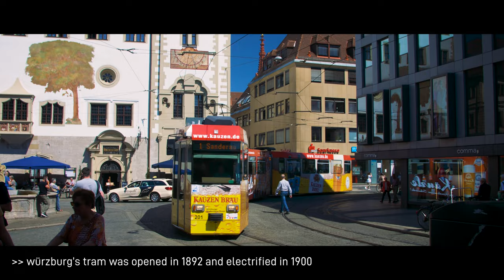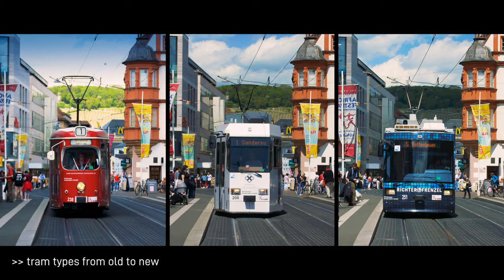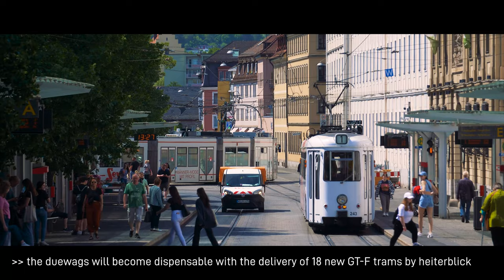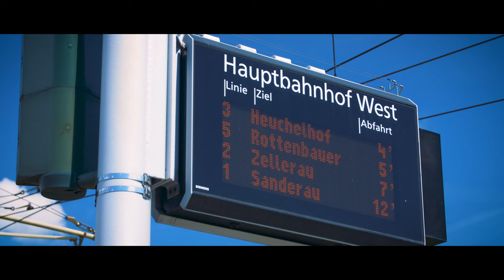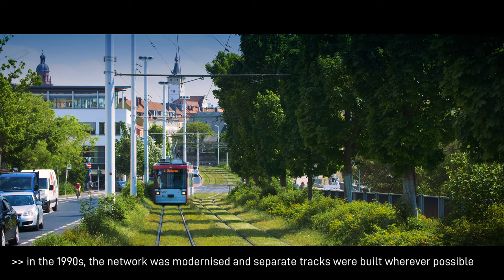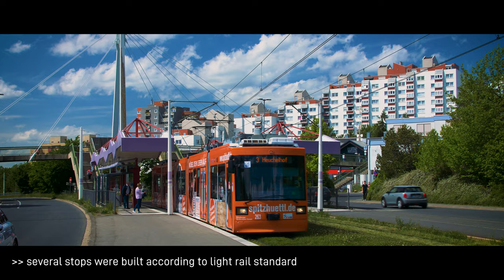Würzburg & seine Straßenbahnen | 4K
Die fränkische Großstadt liegt inmitten einer reizvollen Landschaft am Main und besitzt ein sehenswertes historisches Stadtzentrum mit zahlreichen Baudenkmälern, darunter die Residenz, das Neumünster und der Dom. Auf dem knapp 20 km umfassenden Straßenbahn-Netz sind drei eigens für Würzburg entwickelte Typen unterwegs: die Duewag-Klassiker GTW-D8 (allerdings nur frühmorgens und mittags im Schülerverkehr) sowie die LHB-Modelle GT-E und GT-N, die durch ihr kastenförmiges Design auffallen.

Mit freundlicher Unterstützung durch die WVV GmbH.